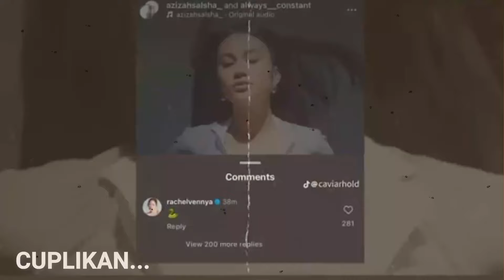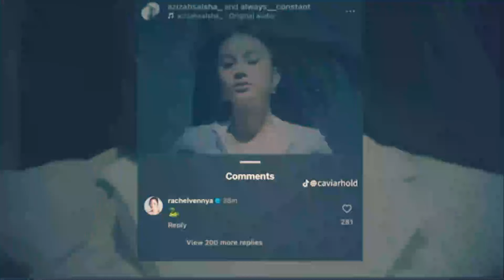Rachel vennya buktikan langsung omongannya, Arhan kaget setelah mengetahui semua ini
Category
News & Politics